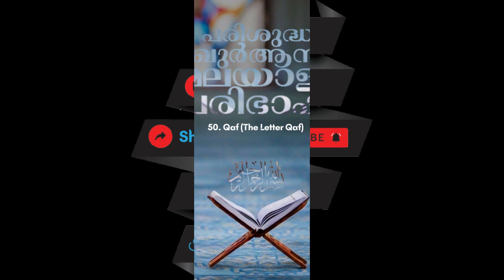050 Qaf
050 Qaf